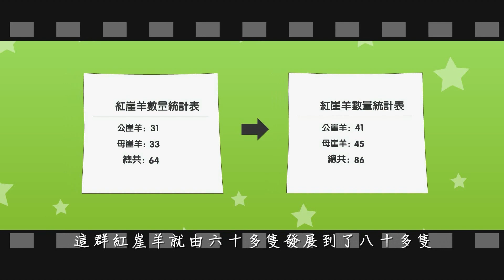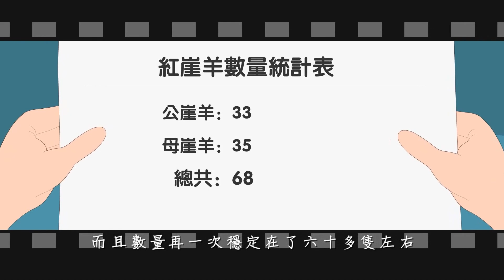【愛護生命的故事】自然界的平衡【891】